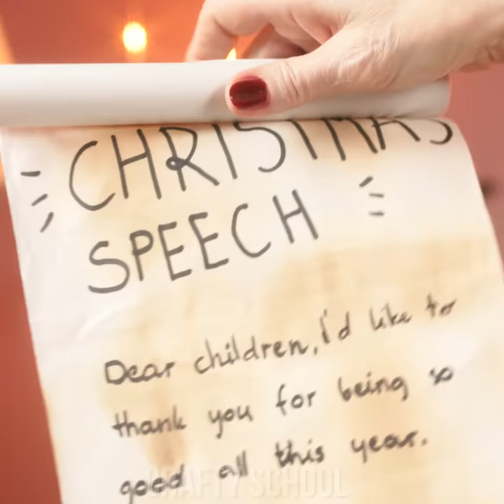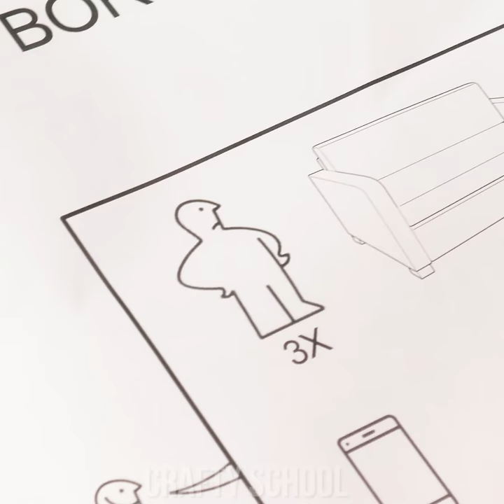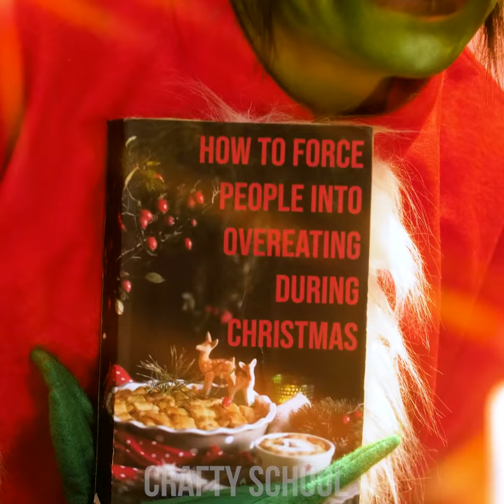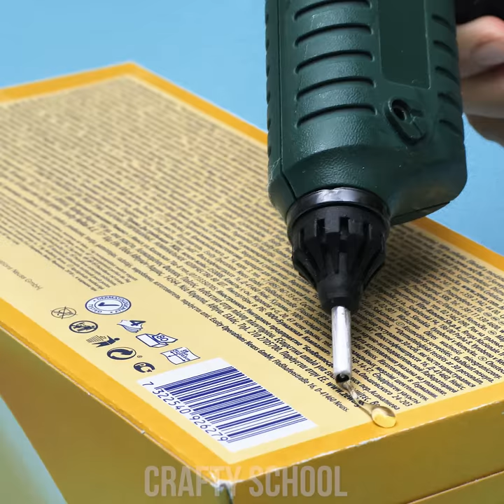7 Fun Christmas Games To Beat Boredom! DIY Holiday Game Night Ideas & Relatable Situations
We all love Christmas, well, except for one guy - Mr. Grinch. This time, he'll try to ruin our Christmas and rob us of our fun with his “boredom dust”! Well, we've got news for ya, buddy - Panda won't let that happen! Have fun and learn cool ways to use that overload of Christmas cookies and challenge your friends and siblings to a 'shaking a box of tennis balls' dance-off!

00:00 Throw And Land Pencils
01:37 Elf-snot Gift Card
03:24 Popping Balloons With Mittens
04:56 Eating Cookies Of Your Face
06:34 Snack Checkers
08:05 Hair Tie Game
09:33 Shake The Box